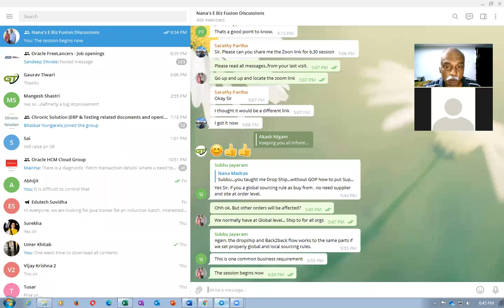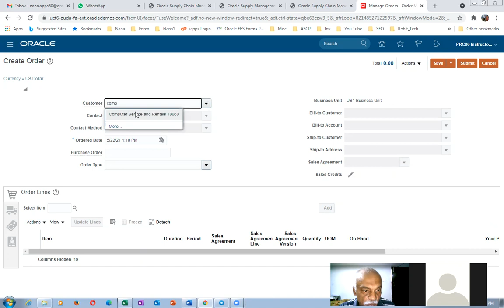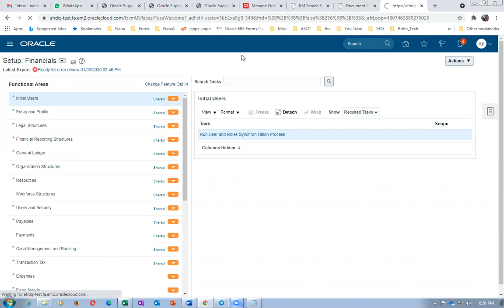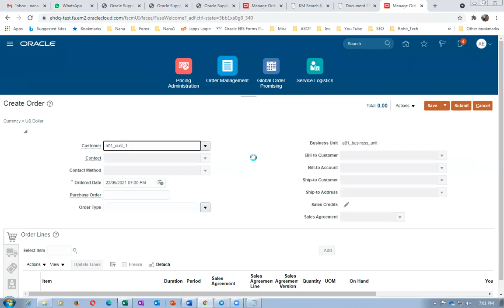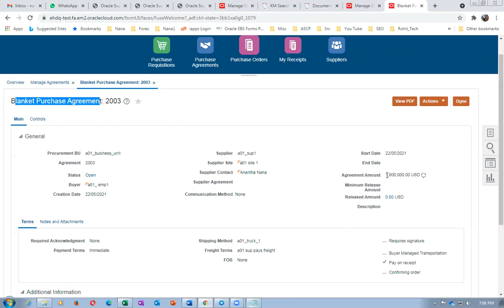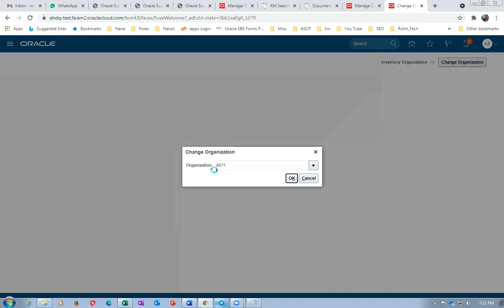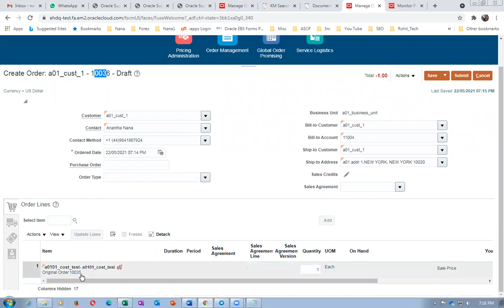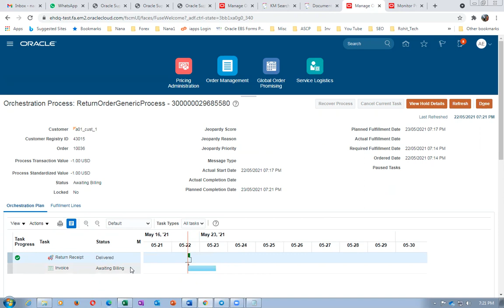Fusion Drop Ship Without GOP A Change in the Business Process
Fusion Online Supply Chain Management Training

Nana Training